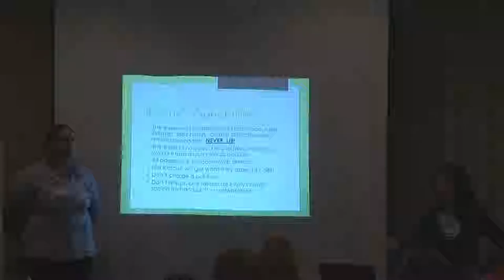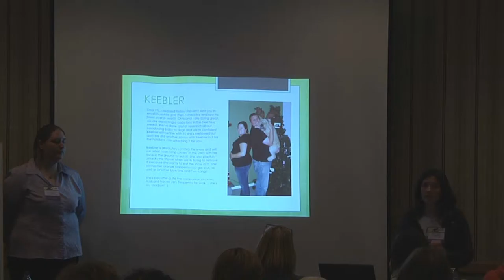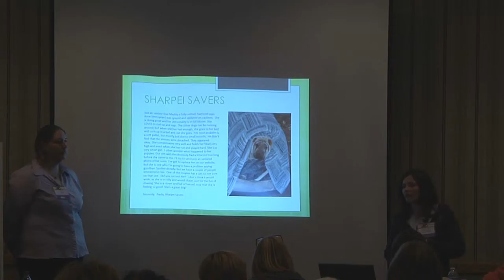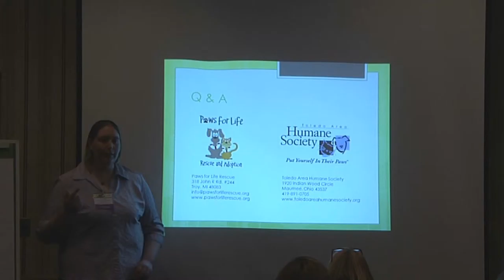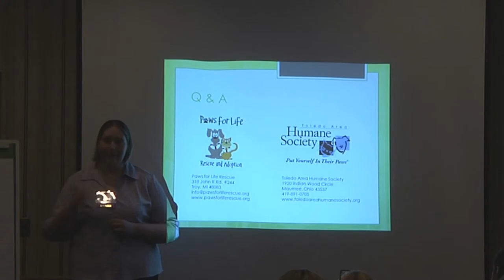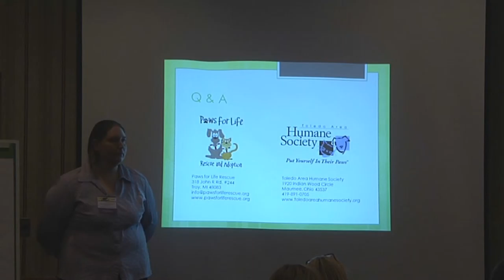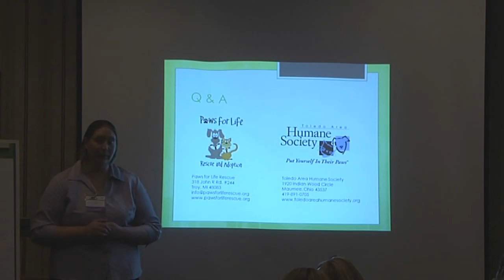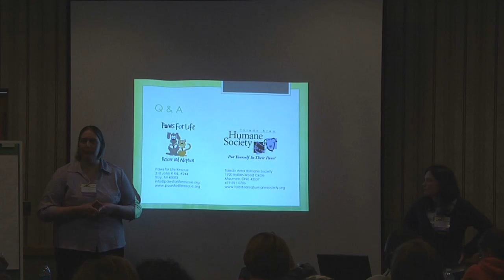Shelters Rescues Fosters - Working Together - Part 2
Shelters/Rescues/Fosters - Working Together - Jodi Harding, Animal Care Manager, Toledo Area Humane Society; Courtney Protz-Sanders, Managing Director, Paws for Life Rescue.

No organization can successfully meet the no-kill goal by themselves. It takes collaboration, cooperation and an eye on the goal. Learn how to develop and maintain a mutually beneficial shelter-rescue partnership.